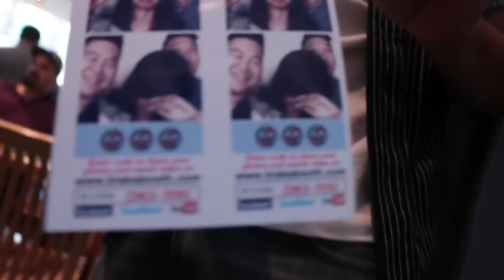ASIAN NERD MAKEOVER ft. LeendaDProductions | Fung Bros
Special thanks: Winfield, Jai and Ryan

Edited by: Kevin Zhou